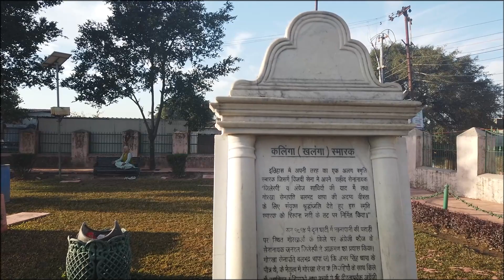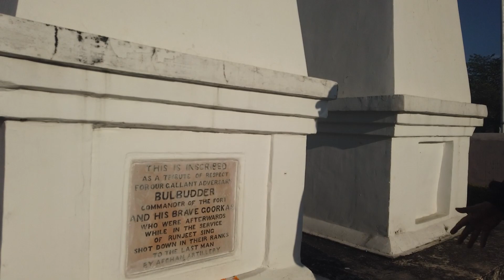Brave Gurkhas and British Army#uttarakhand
In Dehradun a war between Gurkhas and British army was fought in 1814 known as Anglo Gurkha war. In this war the British army lost their commander Major  General Gillespie  with hundreds of his army men. Gurkhas lost the fort of Khalnga  but  proved their bravery under the command of Balbhadra.